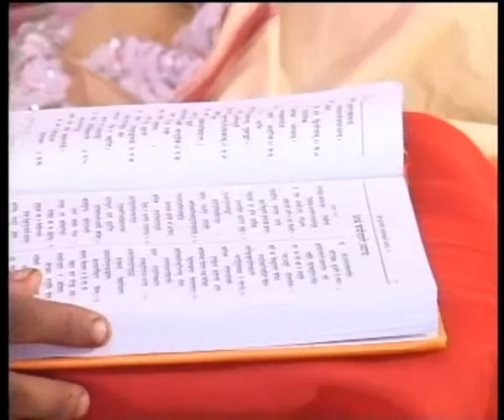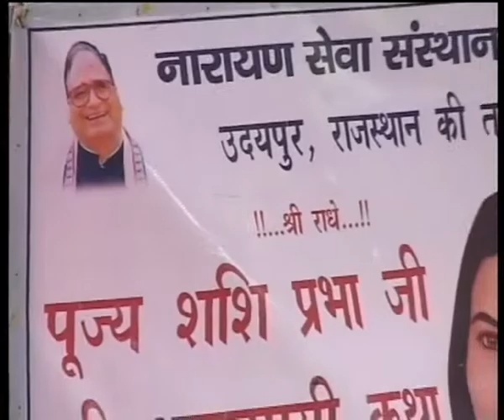Bhagwat Katha By Pujya Shashi Prabha Ji, Part 35 of 75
Uploaded By: Madan Mohan Tiwari : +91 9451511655